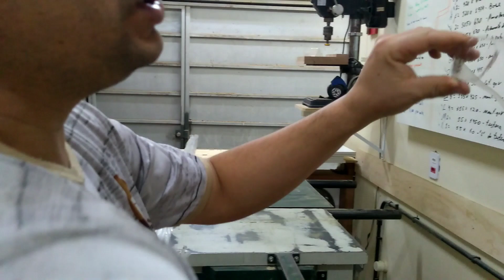Óculos de proteção - Veja o que aconteceu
Meus amigos, neste vídeo saliento a importância para o uso do óculos de segurança, para isso demonstro a situação do meu ultimo trabalho cortando perfil de alumínio, ainda bem que estava utilizando um óculos caso contrario poderia ter me machucado seriamente.